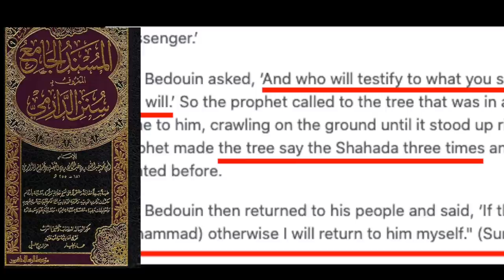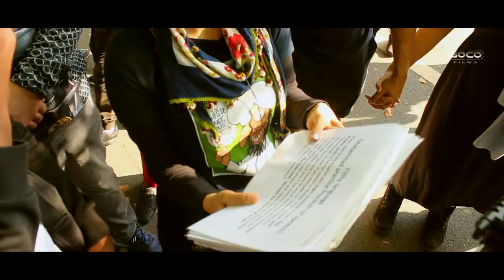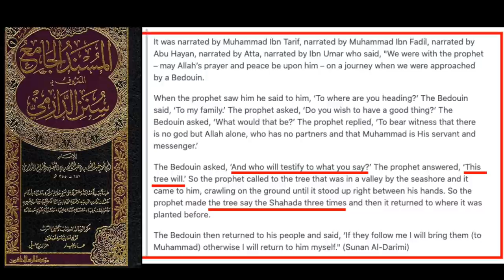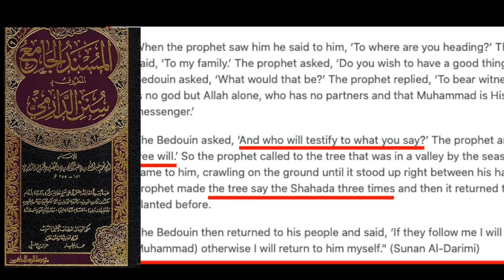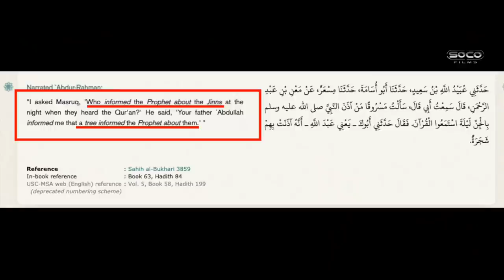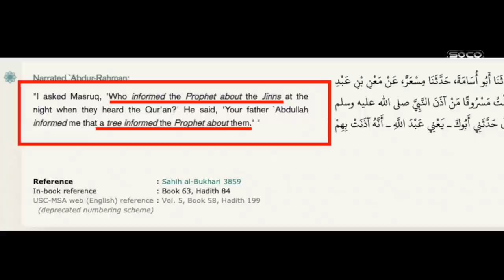*New* | Funny Islamic Fables | Hatun | Speakers' Corner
::::: Topic Highlights::::::
Post:  @socostudio
:::::::::IF YOU WOULD LIKE TO SUPPORT US ::::::
SOCO Members: